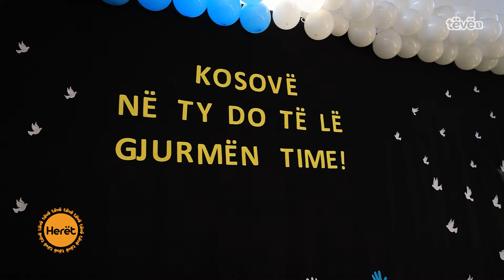Vogëlushet me këngë e valle kremtojnë Pavarësinë e Kosovës